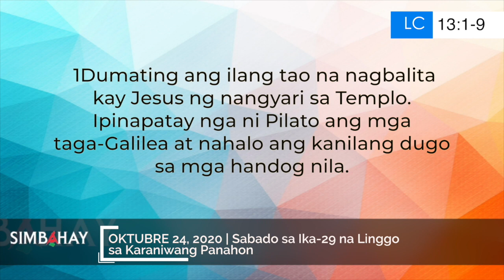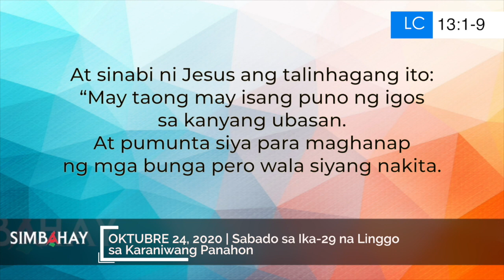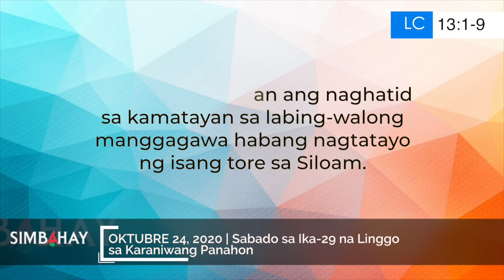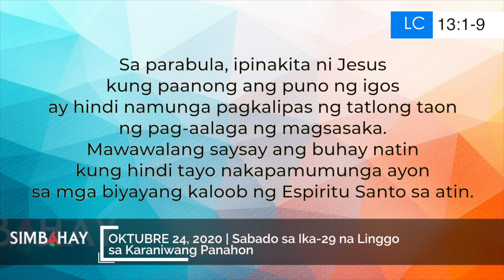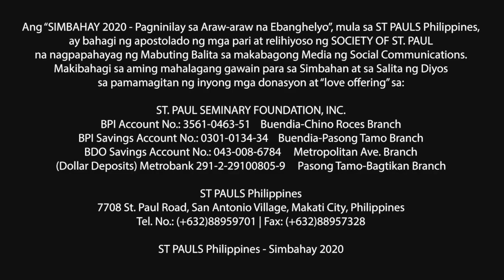Simbahay | Sabado sa Ika-29 Linggo sa Karaniwang Panahon | Oktubre 24, 2020